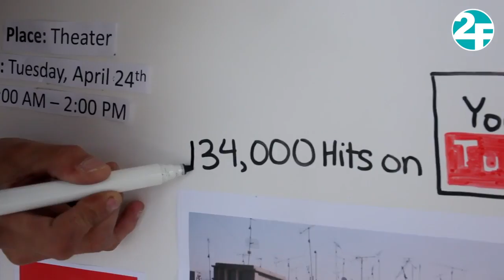Rock'n Roll Style Lecture at Hariri University by 2famous.TV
2famous.TV's aim is not only to spread fun and fame from Lebanon -- we are also dedicated educators! And now that the University season is kicking off again, we have (obviously) been booked to do several talks all over the country. Good thing that the 2famous.TV crew just loves to talk in public then! It just feels so... rewarding, when you see the feedback you get.